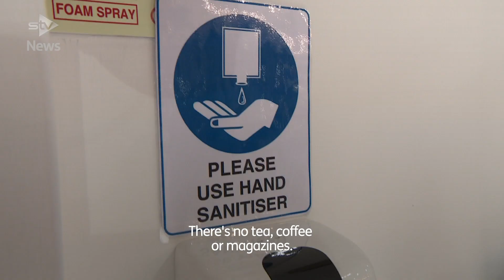Reopened hairdressers adapt to the 'new normal'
Reopened Hair salons have changed the way they operate with new social distancing.